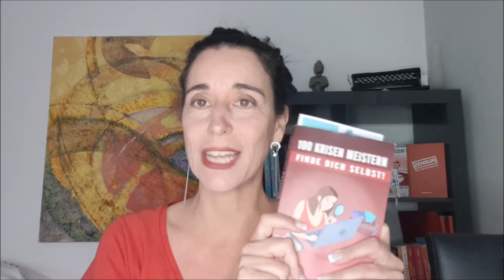Nie wieder allein! So überwindest du deine Einsamkeit!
Einsamkeit bewältigen. 💪 Speziell für MÄNNER: Wie attraktiv wirkst du auf Frauen? Hier kannst du es kostenlos testen!

📞 Deine individuelle Analyse. Erfahre wie du glücklich verliebt sein kannst

🤩 Erhalte regelmäßige Impulse wie du mit Ganzheitlichem Beziehungsmanagement im Job erfolgreicher und in der Liebe glücklicher werden kannst. Nutze deinen VIP Zugangscode: UTUBE

📚 Deine Videotipps als Buch zum Nachlesen für dein maximales  L(I)EBESGLÜCK!
💯 100 MIESE DATES *Bestseller Nr.1 Dein SINGLEDASEIN beenden
💯 100 PROZENT ICH: Selbstbewusstsein stärken! Dein Weg zu Dir

Zur Autorin und Beziehungsmanagerin:
Ich kombiniere als ausgebildete Mediatorin nach dt. Mediationsgesetz, Systemischer Coach, Kommunikationstrainerin und hellfühliges Medium energetisches Arbeiten mit strukturierten, präzisen Analysen zur Auflösung unbewusster Blockaden. Ich bin Gründerin des PHEODORA Verlags und des Beziehungsinstituts, sowie der Methode des Ganzheitlichen Beziehungsmanagements. Bestseller Autorin von "100 MIESE DATES und die Suche nach der Liebe", 9 weitere Veröffentlichungen 7 Jahre Coaching-Erfahrung privat, beruflich und über 500 zufriedene Kunden.